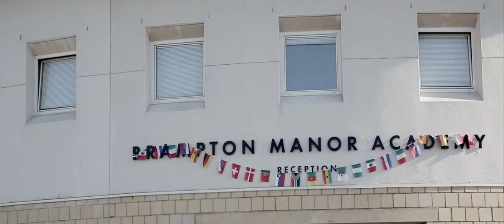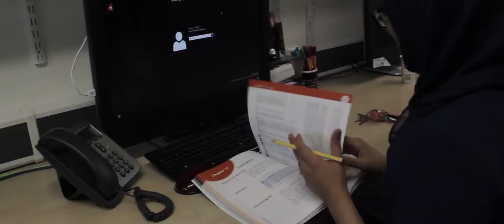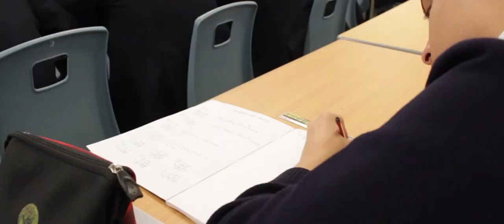New Brampton Video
About Brampton manor Academy